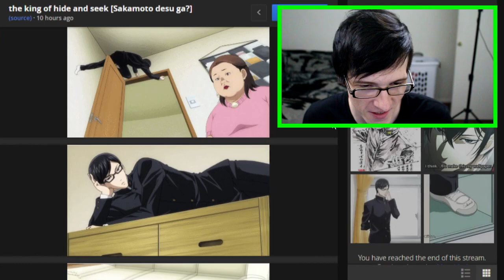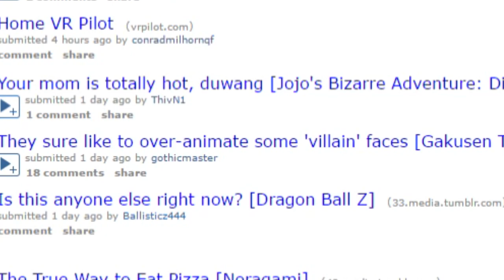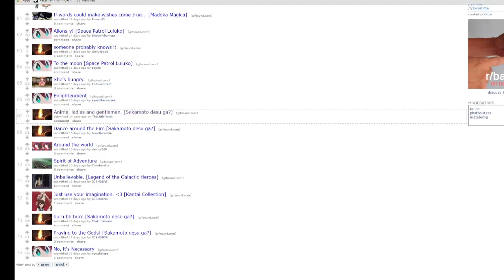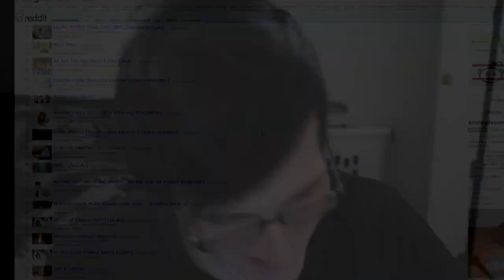HOTTEST ANIME GIFS EVER | BEST FUNNIEST GIFS REACTION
OH MY GAWD IM DYING

Today we react to The best Anime gifs out there and omg some of them were so funny XD.
In case you dont know what anime gifs are, they are just little clips, some with sounds but mostly without sound from some popular anime's and they can be really hilarious!

if you want to see me do more i will do Anime gifs with sound next time because i found they are so much more funnier!

If you like more anime content like this on my channel please do recommend more down in the comments bellow!

SCHEDULE
Monday- Series im on
Tuesday-Series im on
Wednesday- Quiz\Mobile Games
Thursday -Series im on.
Friday-Reading Your Comments/Q/A
Saturday-Yandere Simulator
Sunday- Random upload
NOTE this schedule can change but its something im going to try out :)